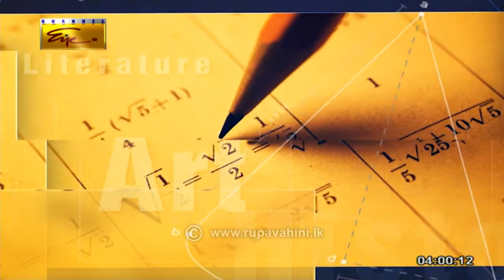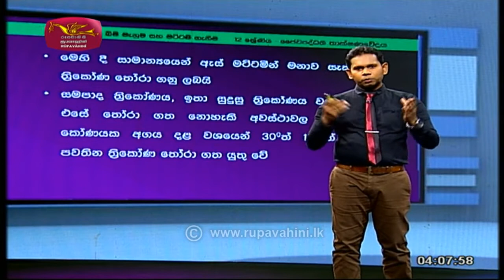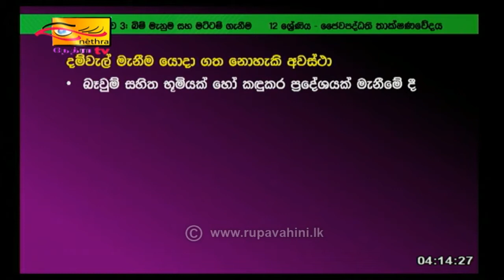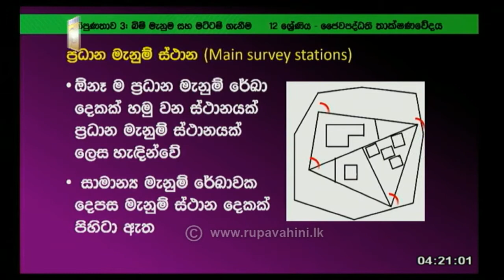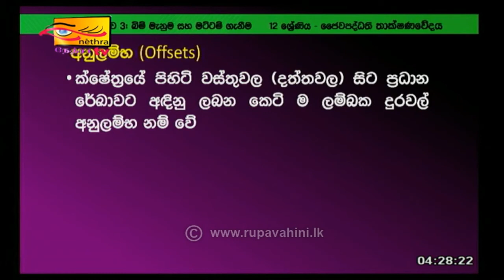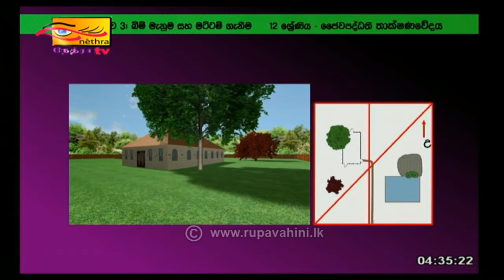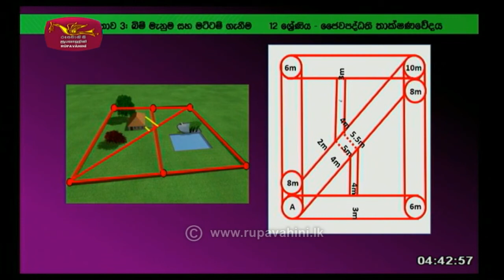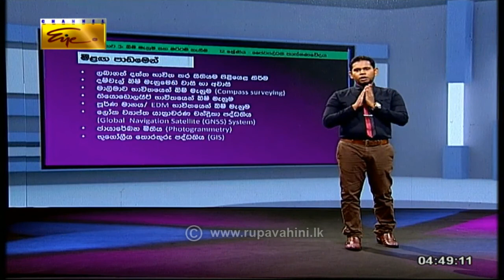Grade 12 - ජෛව පද්ධති තාක්ෂණවේදය | 2021-09-13